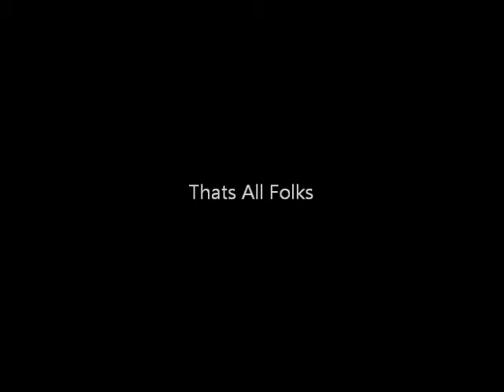Birdfeeder 1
Just another day at the bird feeder...